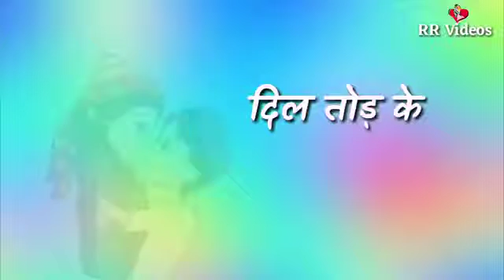22 January 2021(2)